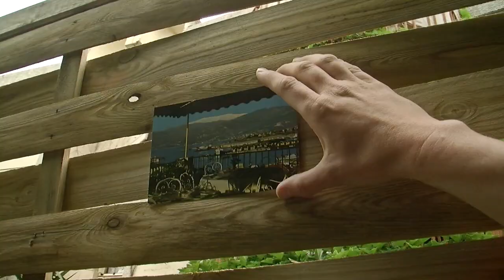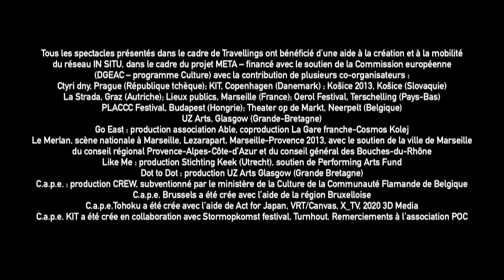Go East (le voyage), l'Agence Touriste, Travellings 2014, Marseille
Go East (le voyage)
L'Agence Touriste

présenté dans le cadre de Travellings un événement proposé par Lieux publics, centre national de création et IN SITU, réseau européen pour la création artistique en espace public

Une direction, une destination, une destinée ? Une marche collective pour dériver dans nos rues et dans nos perceptions corporelles. L'Agence Touriste vous convie à tenter le jeu des détours, le pas de côté qui modifie la manière de voir et de percevoir. Une invitation à concevoir le tourisme comme la possibilité de l'étrangeté en circonstances ordinaires. Venez "traveler" avec l'agence touriste, sans attente et sans matériel. Juste un encas, vos yeux et de l'eau froide.

Production association Able. L'agence touriste est un projet de l'association Able. Go East a bénéficié d'une aide à la création du réseau IN SITU, dans le cadre du projet META -- financé avec le soutien de la Commission européenne (DGEAC -- programme Culture) avec la contribution de Lieux publics, centre national de création (FR). Coproduction La Gare franche-Cosmos Kolej, Le Merlan-Scène nationale à Marseille, Lezarapart, Marseille-Provence 2013, avec le soutien de la ville de Marseille, du conseil régional Provence-Alpes-Côte-d'Azur et du conseil général des Bouches-du-Rhône. Grand Paysage est une co-production Able et Radio Grenouille (Promenades sonores).

PLUS D'INFOS
- sur l'Agence Touriste
- sur IN SITU, réseau européen pour la création artistique en espace public